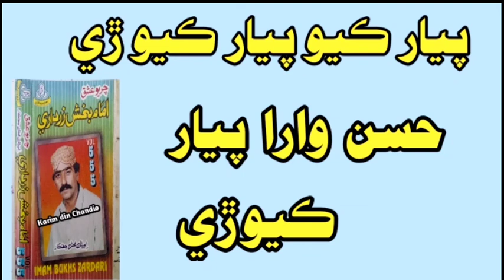Pyar Kayo Re || Imam Bux Zardari Vol 555 RP پيار ڪيو پيار ڪيو ڙي